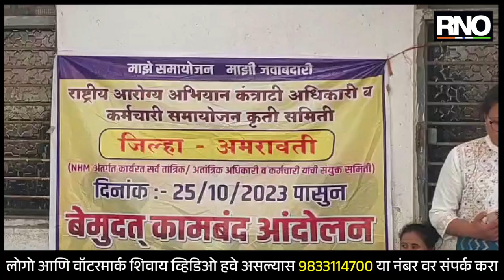AMRAVATI | 25 दिवसांपासून कंत्राटी आरोग्य कर्मचाऱ्यांचे आंदोलन सुरूचं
संपूर्ण राज्यात आरोग्य कंत्राटी कर्मचारी समायोजन करण्याच्या मागणीसाठी आंदोलन करत आहेत. कंत्राटी पदावर असलेल्या आरोग्य सेविकांना शासकीय सेवेत समायोजन करण्यात यावे, या मागणीसाठी आंदोलन सुरु आहे. आरोग्य कंत्राटी कर्मचाऱ्यांनी कोरोना काळात चांगली सेवा दिल्यामुळे सरकारने सन्मान पत्र देण्यात आले होते. अमरावतीत आज आरोग्य कंत्राटी कर्मचाऱ्यांनी आंदोलनाचा 25 व्या दिवशी सरकार ने कोरोना काळात दिलेल्या सन्मान पत्रांची होळी करत सरकार चा निषेध केला आहे.

BYTE - जोशना धाकडे, आरोग्य कंत्राटी सेविका